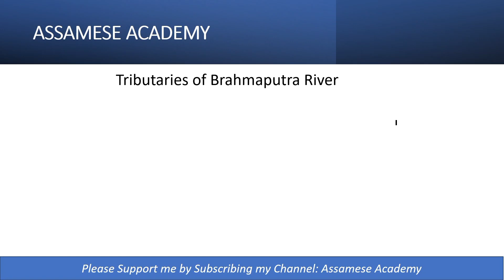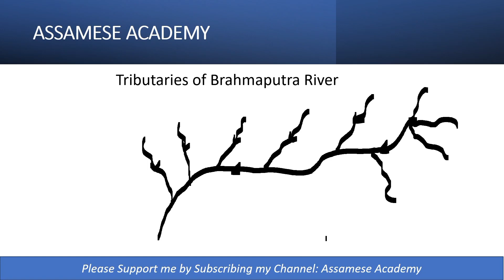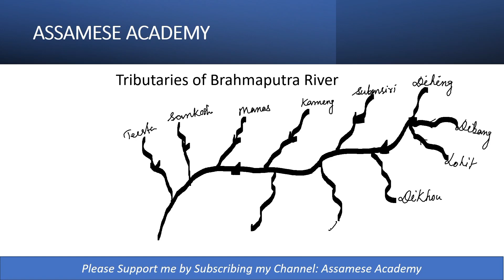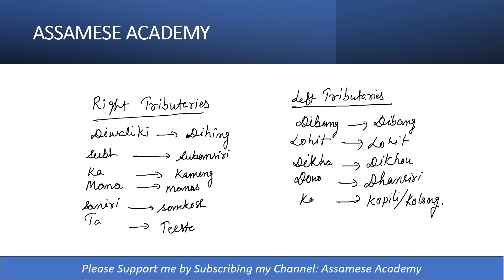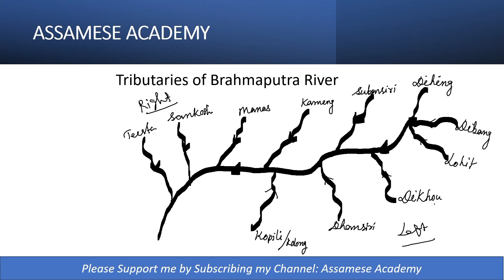Tributaries of Brahmaputra River # Right Tributaries # Left Tributaries # Competitive exams# Trick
Title: Tributaries of Brahmaputra River | Right Tributaries | Left Tributaries | Assam Geography

Welcome to our detailed exploration of the Brahmaputra River's tributaries! In this video, we dive deep into the geography of Assam, examining both the right and left tributaries that feed this majestic river.

Right Tributaries
1. Subansiri
2. Kameng
3. Manas
4. Sankosh

Left Tributaries
1. Dibang
2. Lohit
3. Dhansiri
4. Kopili

Learn about the significance of each tributary, their course, and their impact on Assam's landscape and ecosystem. Perfect for geography enthusiasts and students alike!